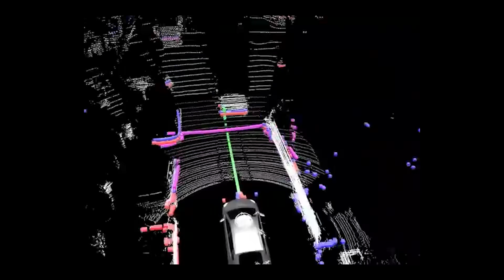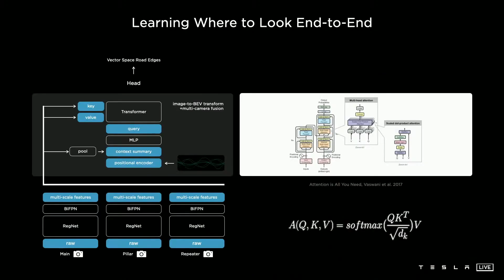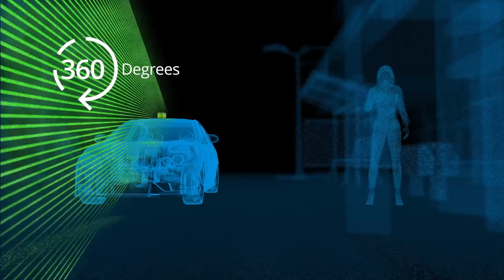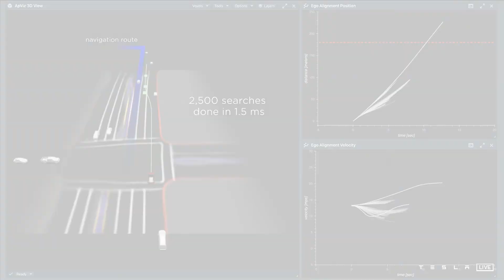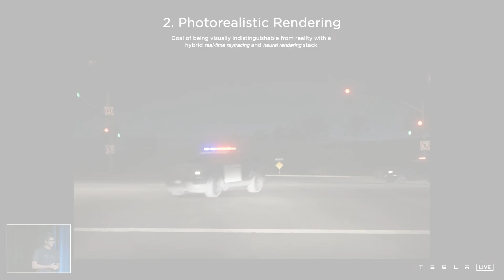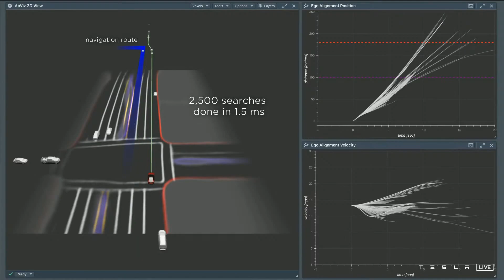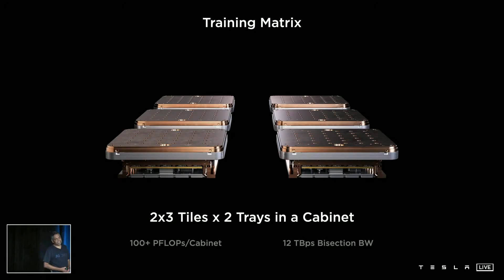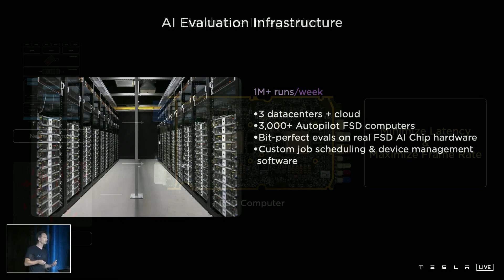Tesla AI Day: 單靠Cam已經識行識走 用唔用Lidar(光達)全屬係假議題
Elon Musk馬斯克有幾憎LiDAR就眾所周知㗎啦
但到底係眾人皆醉佢獨醒 定係 自掘墳墓佢未知？

睇完上星期嘅Tesla AI Day 我覺得理由已經好充份
自己搭緊個Dojo AI訓練道場遲早連Nvidia都飛甩埋
FSD全自動駕駛真係可以指日可待

而另一邊廂 佢仲開多咗一壇新嘢: Tesla Bot